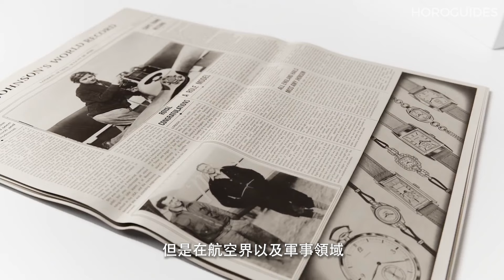今年最殺的陶瓷圈GMT？浪琴表先行者系列LONGINES Spirit Zulu Time【名錶一分鐘】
浪琴表先行者系列LONGINES Spirit Zulu Time很可能是今年最殺的陶瓷圈GMT，它最多可以一次顯示三個時區的時間、配備天文台認證矽游絲機芯、五年保固，不僅價格合理，而且細節質感都具有一定水準。三種配色，無論經典色或是時下的熱門色都一次包辦。